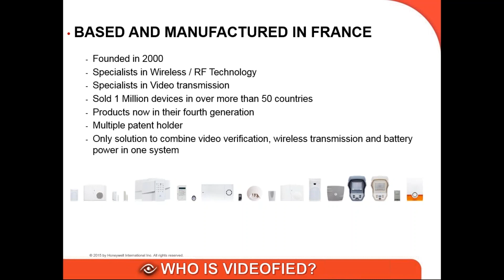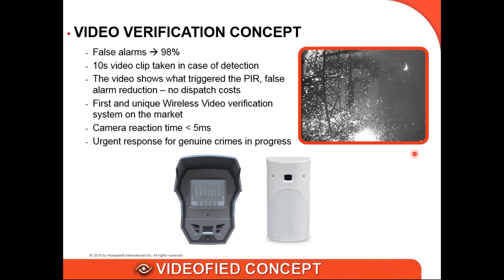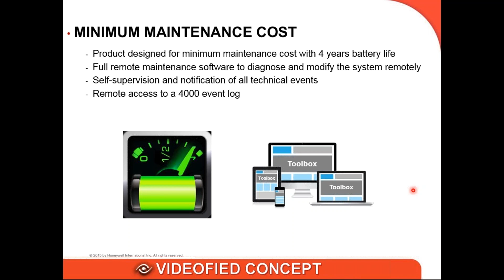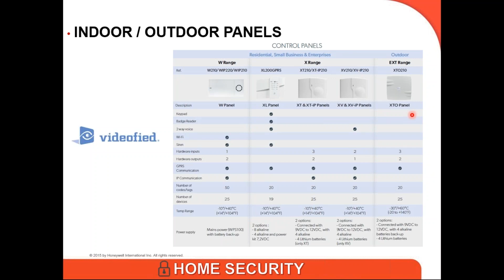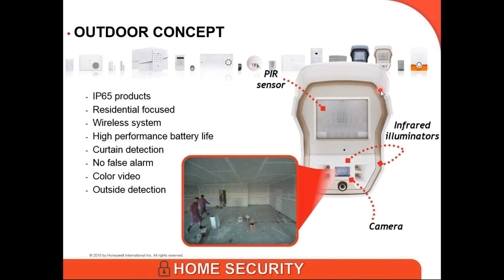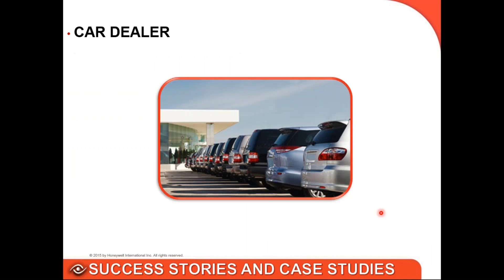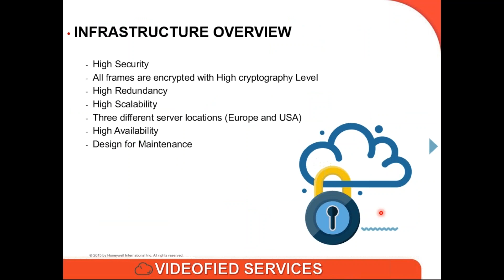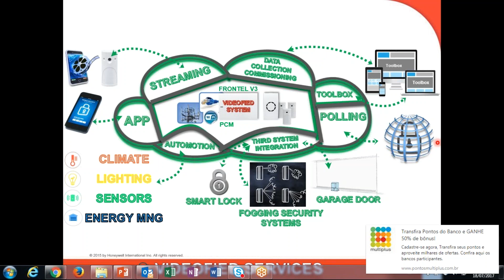Webinar: Uma revolução para os alarmes de intrusão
O Micollab é um software online desenvolvido pela Mitel com o objetivo de melhorar a produtividade na comunicação das empresas, tanto com os colaboradores, quanto com os clientes.

Já imaginou uma ferramenta que pode controlar a fila de atendimento, gerenciar o atendimento por chat e por mensagens, realizar chamadas por vídeo, e tudo isso em múltiplos dispositivos (celular, desktop, tablets). O Micollab pode fazer tudo isso e muito mais!

- Tudo o que você precisa em um só lugar;
- Múltiplos dispositivos;
- Aumente a produtividade do seu negócio;
- Fácil instalação.

Neste webinar você conhecerá as principais funções do Micollab, em uma apresentação interativa, com demonstrações no próprio software.